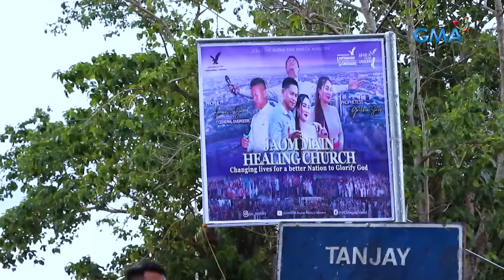Isa raw propeta, kayang mapalakad muli ang mga paralitiko? | Kapuso Mo, Jessica Soho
Aired (December 4, 2022): Mga paralisado at pilay, kaya raw mapalakad muli ng isang propeta mula Negros Oriental?! Panoorin ang video.